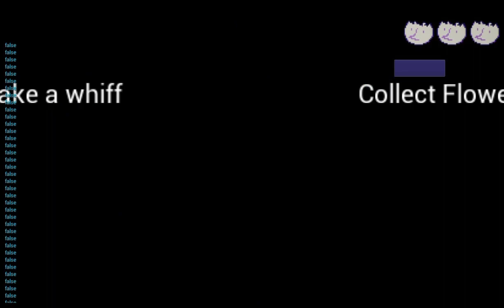Snogbert Update: Crystal Caverns || Game Dev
Happy ScreenshotSaturday!
This week of Snogbert dev, we've made major progress on our World 2 additions! The framework has now been laid for all of this world's new features, on top of many, many behind-the-scenes updates.
Please enjoy the first ever Crystal Caverns gameplay!💎🏹
We'll be going more in-depth with these new features on our IG/Twitter @ SnogbertGame!